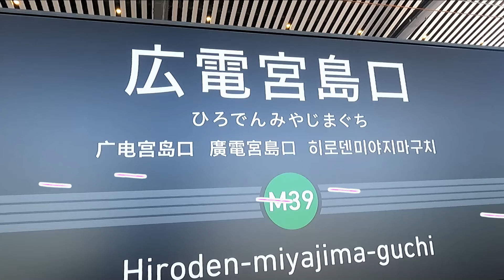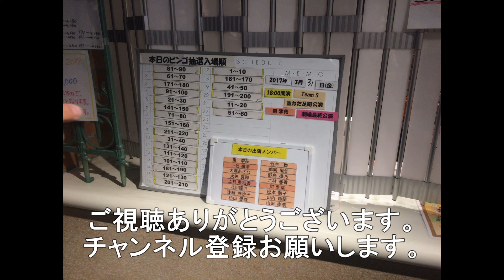新しい広電宮島口駅を見てみた。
2022年7月2日午後2時ごろから使用開始された広電宮島口駅を見てみました。